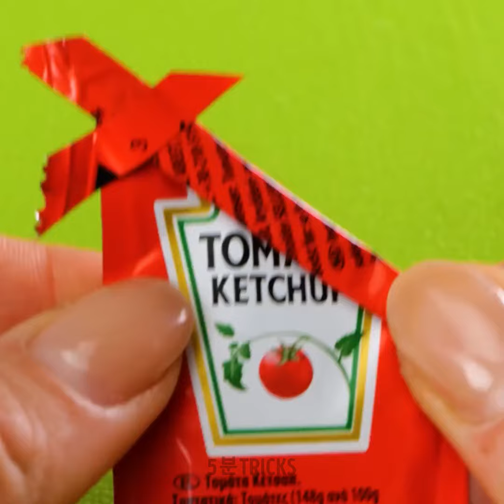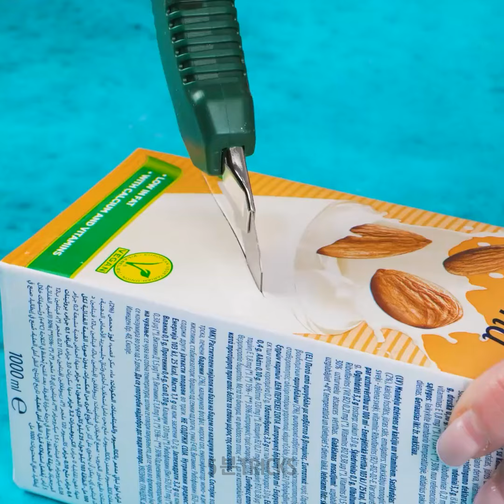실제로 효과가 있는 할머니의 영리한 주방 꿀팁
실제로 효과가 있는 할머니의 똑똑한 주방 꿀팁을 알아보세요! 이 실용적인 팁에는 마늘 껍질을 벗기고 채소를 신선하게 보관하는 방법 등이 포함되어 있습니다. 시간을 절약하는 스마트한 요령으로 요리 실력을 향상하세요.

우리 체널들을 구독하세요~~~